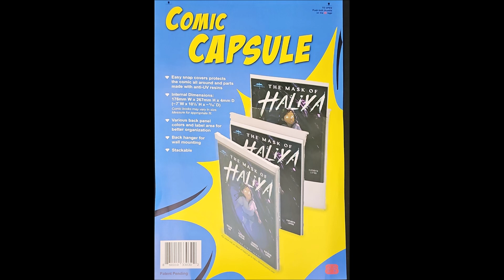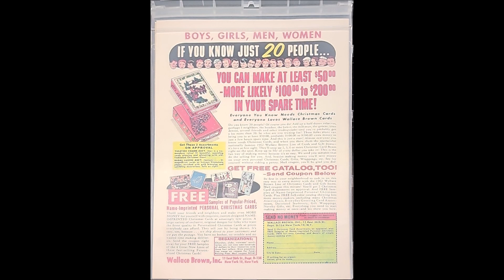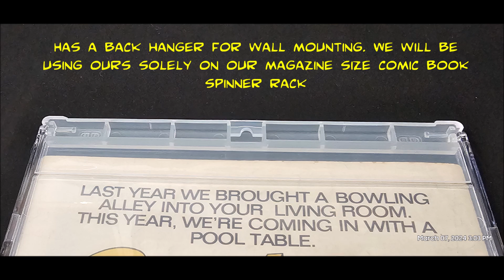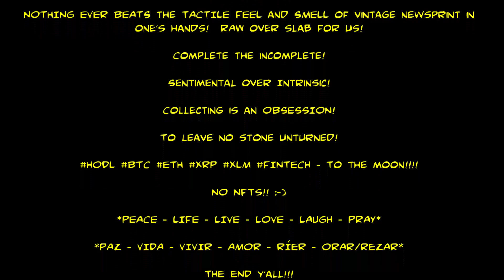Comic Capsule Silver, Bronze and Modern Age UV Comic Book Protector Holder (1st Product Review)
This is our first product review. NOT sponsered by anyone but we did get 2 for FREE to review. I love it. 2 thumbs up. You can fit Bronze and Silver Age books BUT without bag/board. You can only fit modern age books with bag/board. I use ALL without bag/board personally as these are all going on my magazine size spinner rack for display and as readers too. They have a wall holder tab on the rear too. Great UV protection. I don't like to waste $$$$$ via the cost of slabbing, postage both ways and that 4% FMV makes me an anti-slabber mostly :-) PLUS my son and i read it ALL regardless of age or perceived value! We always prefer RAW over slab always. Love those remainder, coverless, restored, married, trimmed and misfit books. NOT an investment for us but for the love of the artwork and enjoying the paper time capsule locked in that era.

Please let them know that Will from Land of Misfit Comics, Cosplay and Collectibles sent you.